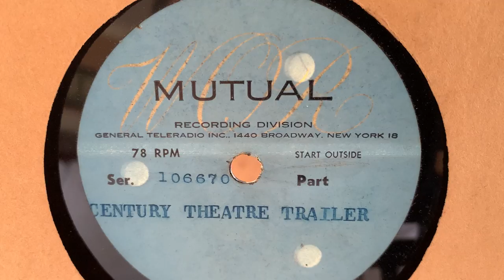John A. Gambling: Century Theatre Trailer on a Mutual Recording Division Allied Acetate Disc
John A. Gambling: Century Theatre Trailer on a Mutual Recording Division Allied Acetate Disc. John introduces himself as the voice of WOR's Radio X and then goes on to layout Century Theatre's new operating procedure where, on Sunday thru Thursday evenings, feature films will be show at 8:45 pm and the associate film will follow.

The generic sleeve for this record has written on the front in pencil "To be played Fri + Sat during intermission after the musical record".

I wonder if anyone out there remembers hearing this in the movie theater?